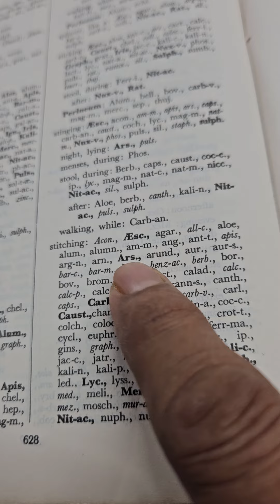2688) Nov -4 Rectal Probl